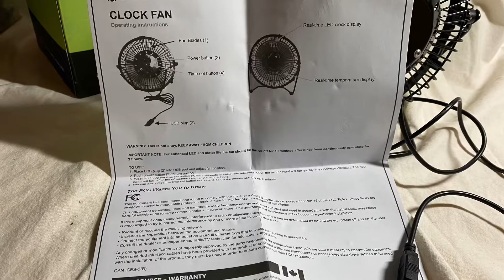Gadgetree LED USB Metal Desktop Clock Fan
For Sale in our eBay store